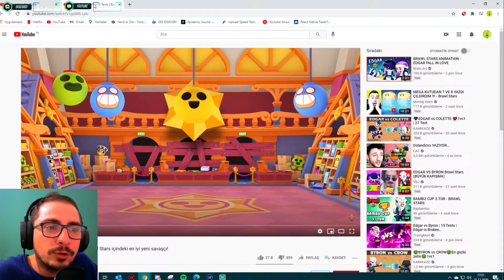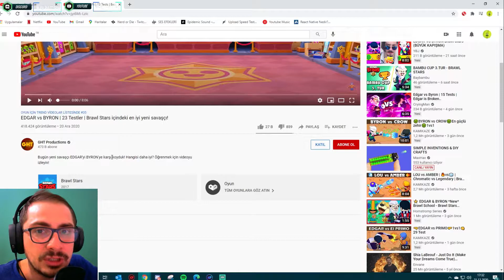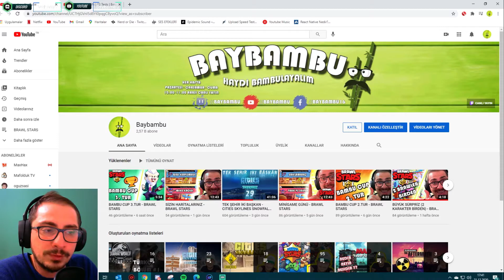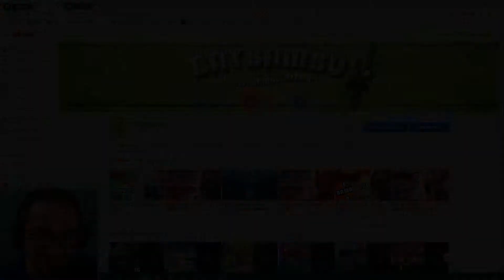EDGAR MI BYRON MU ? KİM DAHA İYİ ? (İSTATİSTİKLER)- BRAWL STARS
Merhaba ben Sinan, Youtube Türkiye üzerinden hem PS4 hemde PC oyun videoları çekerek sizlerle birlikte eğlenmeyi ve her oyunun bize anlattığı o güzel hikayeyi keşfetmeye amaçlıyorum. Aynı zamanda ara ara vlog, tadım ve reaksiyon gibi farklı içeriklerde çekmeyi istiyorum.

Kısacası bu kanalda oyun, eğlence ve farklı birçok konu hakkında videolar bulabileceksiniz.